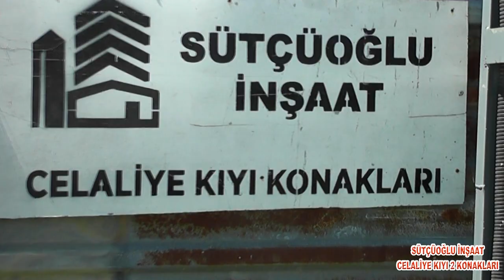Sütçüoğlu inşaat Kıyı 2 Celaliye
Sütçüoğlu İnşşat Celaliye kıyı 2 projesi kaba inşaatı Tüm hızıyla devam ediyor